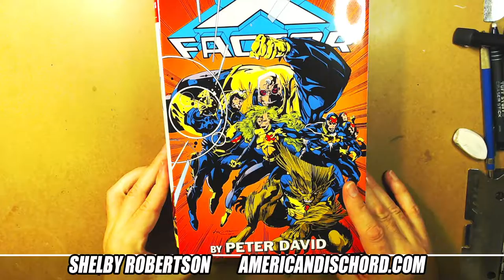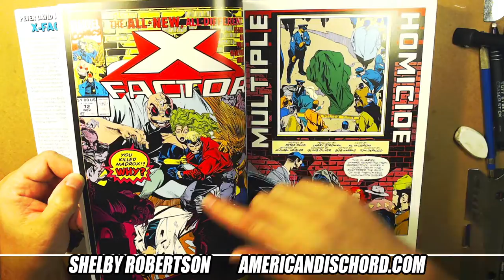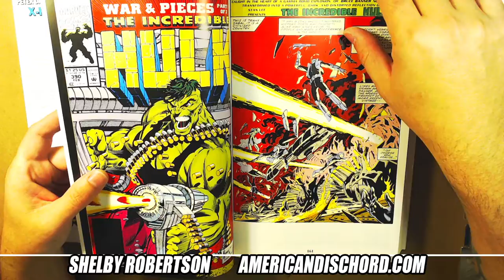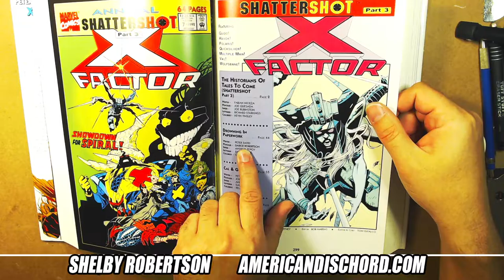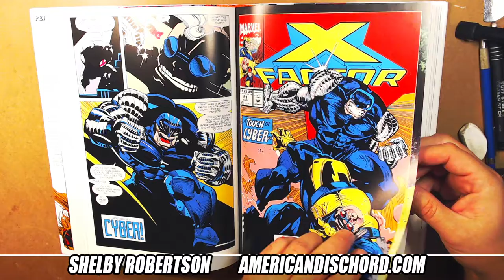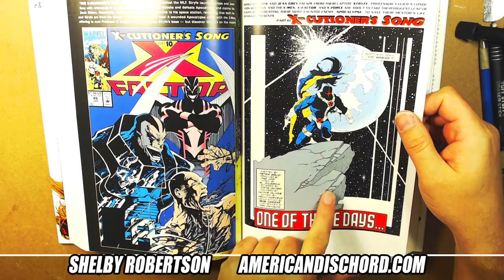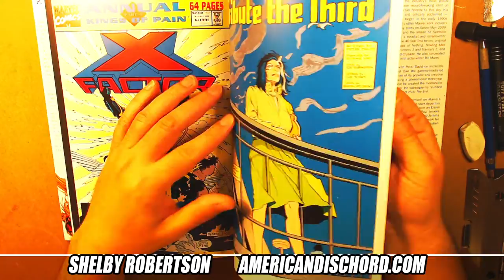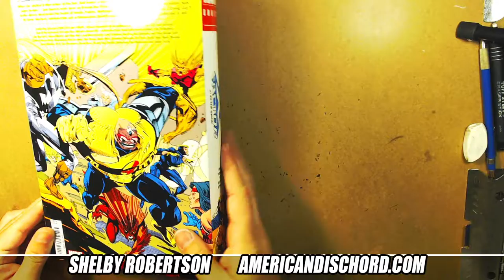ART FOR INSPIRATION - X-FACTOR by Peter David and Larry Stroman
NEW!!! - You can buy me a cup of coffee. Might even have change for Ramen @

If you'd like to check out what's new and available with Comics and Art by Shelby Robertson, go